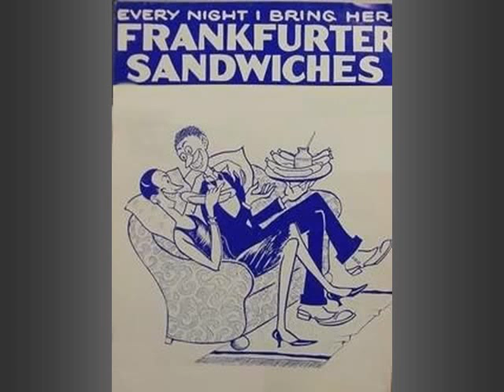Frankfurter Sandwiches - Al Lenz and His Orchestra